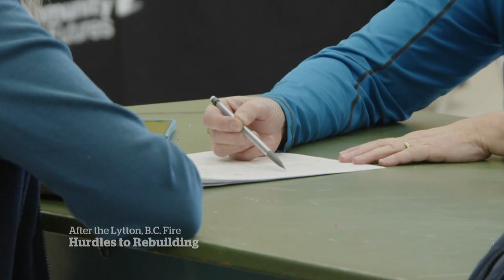Lytton, B.C., residents frustrated by slow rebuilding process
Months after a fire destroyed most of Lytton, B.C., residents say they're frustrated with the slow rebuilding process, but recovery efforts have been complicated by all of the village records being lost in the fire.